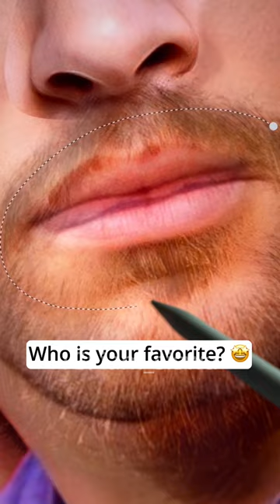mixing ✨ Messi and Neymar ✨ to create the ✨ ULTIMATE ✨ GOAT ✨ | SWISA